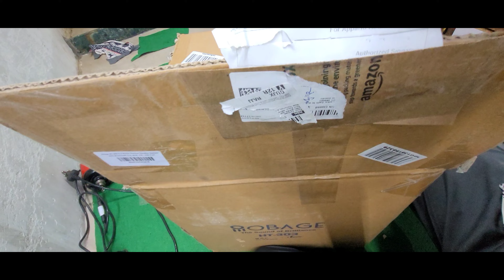obage ht 303 review | Unboxing